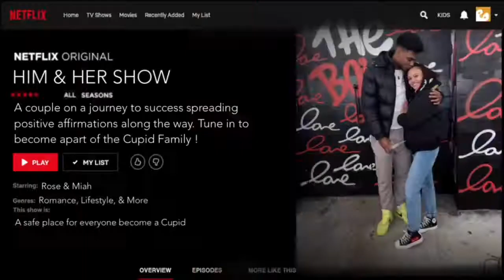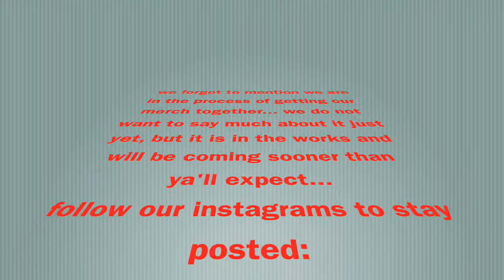MUKBANG: MERCH, Our COUPLES Channel, Social Media PLATFORMS + MORE!!!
just a little update for ya’ll❤️

Also, turn that post bell notification on to be notified every time we post!